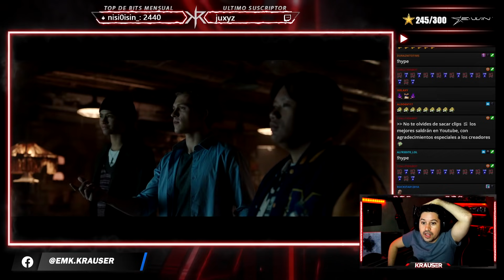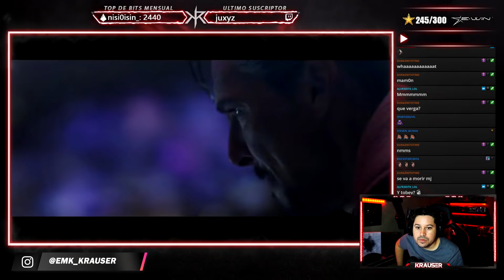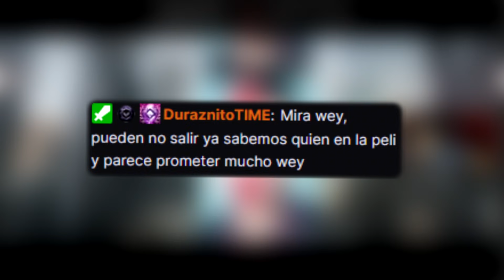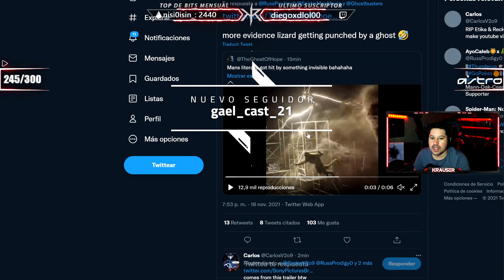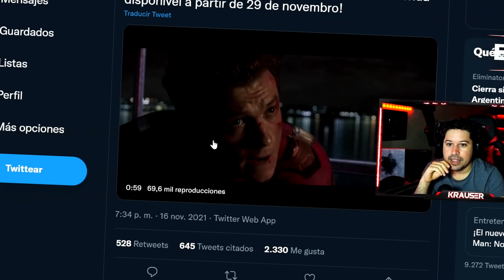REACCION Y TEORÍAS DEL TRAILER SPIDER-MAN NO WAY HOME *ERROR DE SONY*